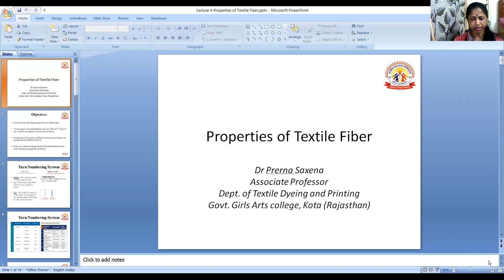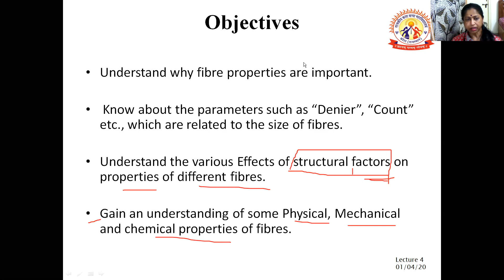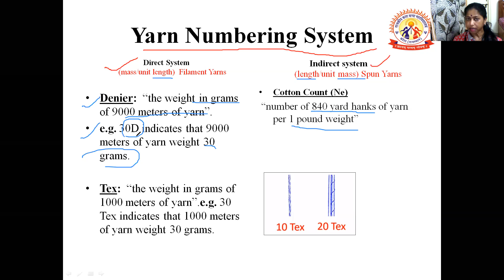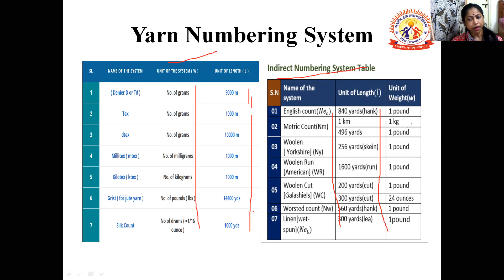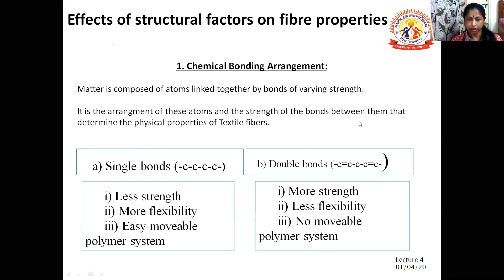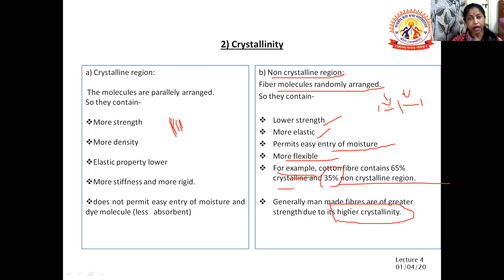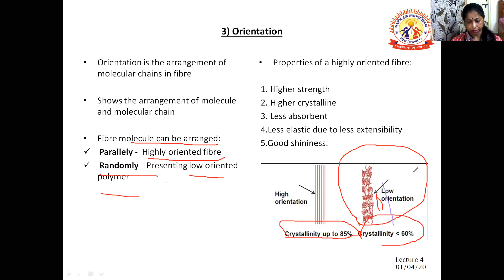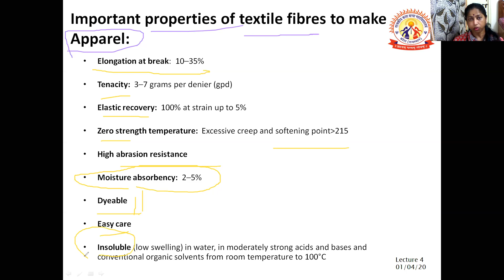Properties ofTextile Fibres Part 1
इस वीडियों में मैंने तन्तु की विशेषताओं (Properties of textile fiber) पर चर्चा की है | तन्तुओं की संरचना का उनकी विशेषता पर क्या प्रभाव पड़ता है इसे हम इस वीडियो के माध्यम से समझ सकते हैं |